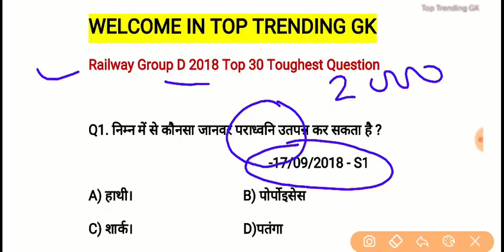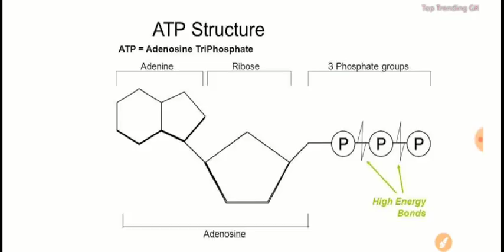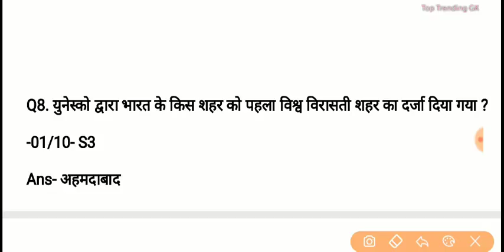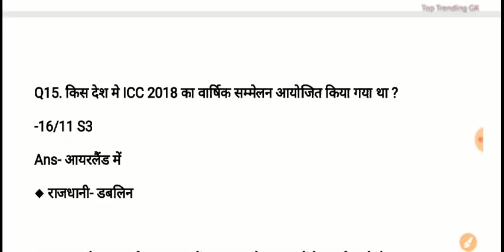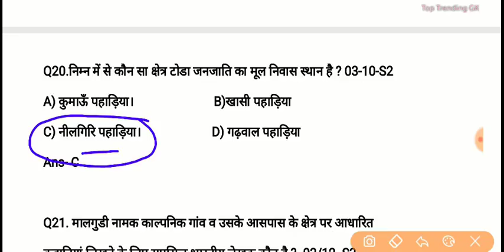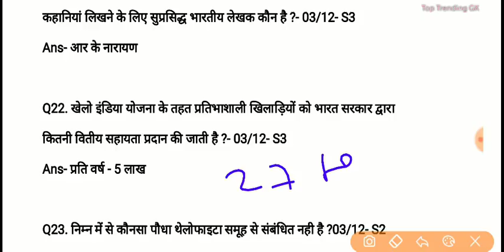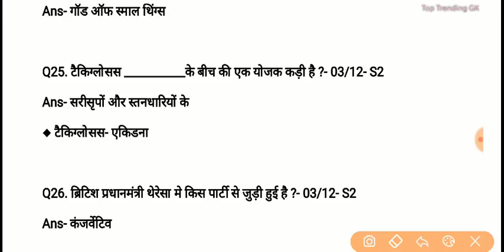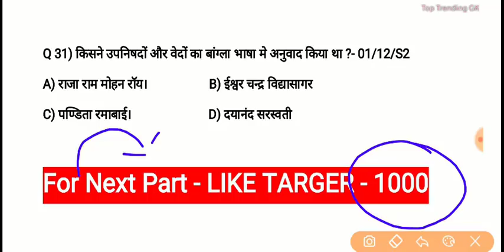Railway Group D Top 30 Difficult GK Questions 2018 | RRC Group D 2019 Most Important GK Questions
👉Railway Official Paper PDF Material Big Discount Deal : अब सभी 7 एग्जाम (Group D + NTPC + alp cbt 1+ cbt2 + rpf si+ rpf constable +RPF Tradesman) के पेपर मात्र 95 में-

➡️(Whatsapp me after payment - 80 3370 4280)

1. Railway Group D Official 135 Shift Questions Paper PDF In Hindi

2. RRB NTPC 2016 ALL 32 SHIFT PDF IN HINDI DOWNLOAD

3.  ALP ALL 30 SHIFT 2250 Questions OFFICIAL Paper Pdf

5. RPF कांस्टेबल A+B+C+D+E+F ग्रुप सभी 48 शिफ्ट इन हिंदी

1. RRB 2018 Group D 16 SHIFT English

2. ALP ALL 30 SHIFT 2250 Questions OFFICIAL Paper Pdf

3.

5. ★New - RPF Tradesman Exam April 2019 ALL 28 Shift Official Paper in (Hindi +English)